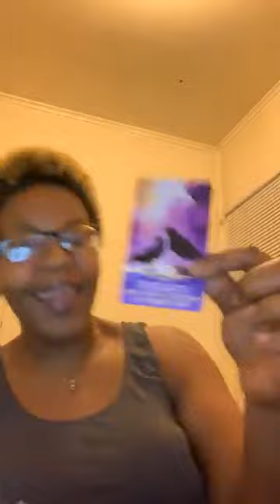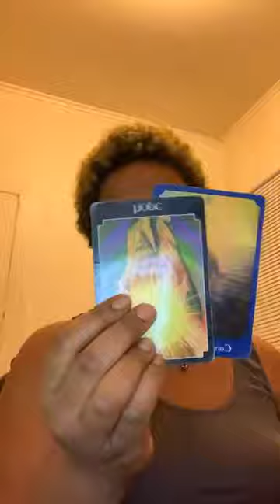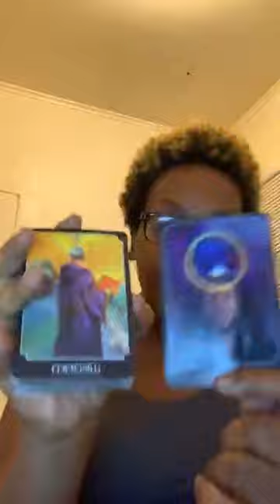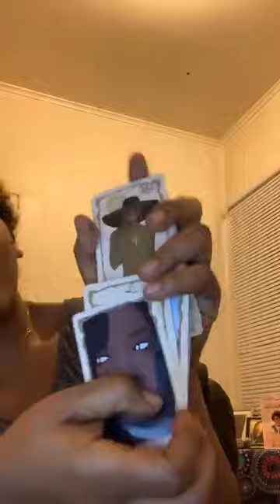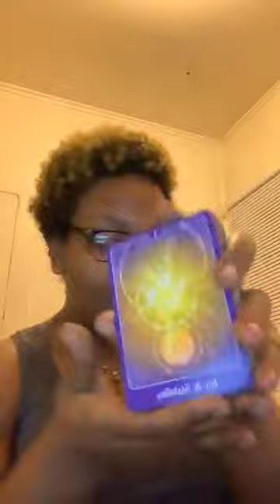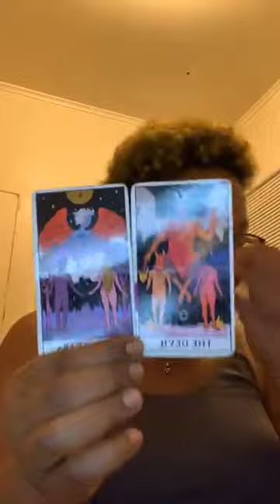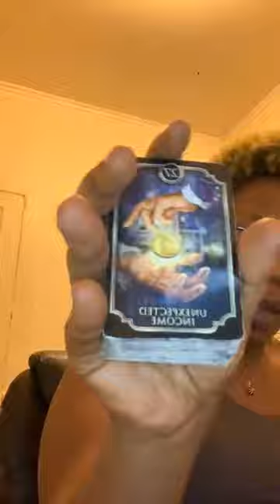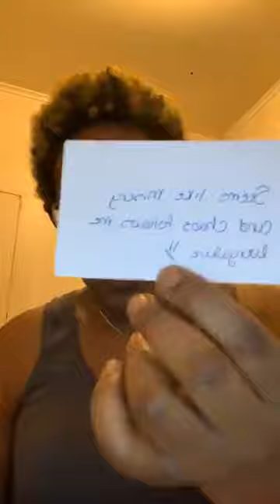FAKE PSYCHIC 🗣️ THEM U WERE THE KARMIC BUT NOW THEY KNOW TRUTH👁️&WANT RECONCILIATION 👩🏽‍❤️‍👨🏽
HEYYYYYY, HONEY BEE🥰 🐝 🍯

If it really really REALLY resonated with you go ahead and book your personal session today👁🔮

Need personal clarity during this live?
$5 questions
$15 mini reading
$30 full reading

-Namaste🙏